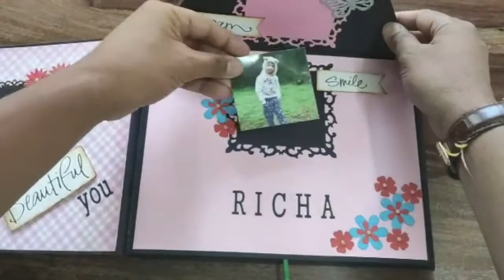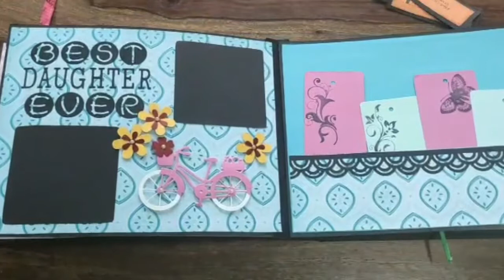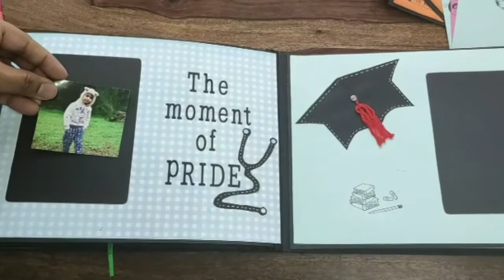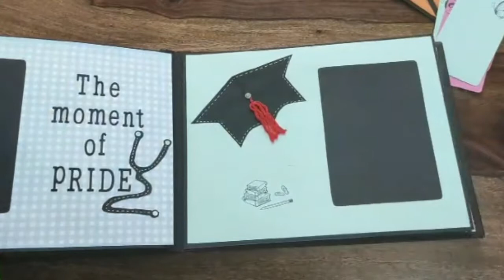Happiness is mother and daughter time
This Lovely scrapbook ordered by Mom who wants to surprise her “Daughter” with loads of Love and Shower of affection.
Yes! Happiness is mother and daughter time!

I hope you will definitely love to see the scrapbook.